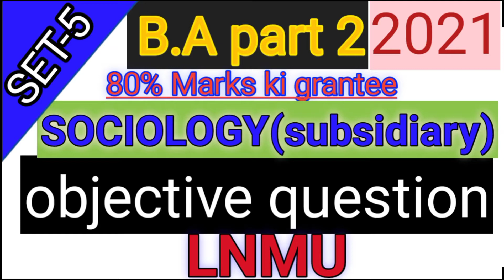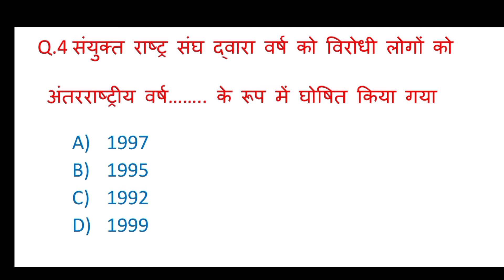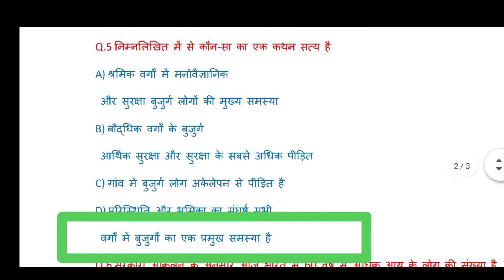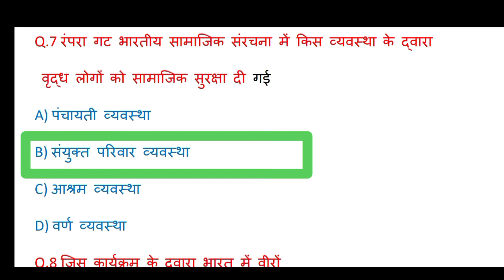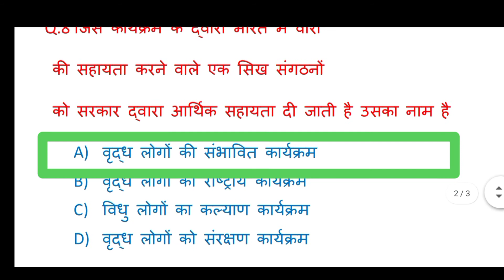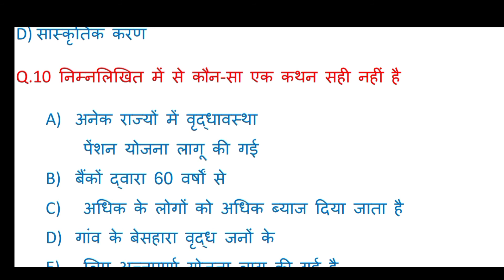lnmu Ba part 2 socilogy (subsidiary) vvi objective question BA Part 2 SOCIOLOGY important question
LNMU BA Part 2 SOCIOLOGY subsidiary vvi objective question

lnmu part 2 socilogy subsidiary objective question

lnmu part 2 socilogy subsidiary Exam vvi objective question

lnmu Ba part 2 socilogy objective question

lnmu Ba part 2 socilogy subsidiary vvi objective question

lnmu part 2 socilogy subsidiary vvi objective question

MCQ socilogy subsidiary vvi objective
 question

lnmu part 2 socilogy objective question